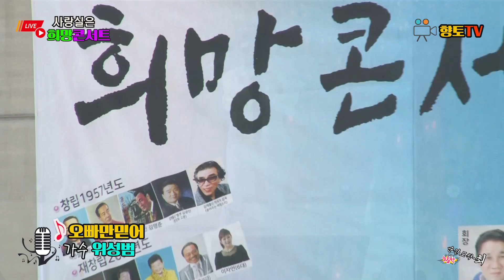가수 위성범♬오빠만믿어☞김해시민과 함께하는 사랑실은 희망 콘서트2022년10월23일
김해시민과 함께하는 희망 콘서트
주최/주관:사)대한가수협회 김해지부
후원:김해시

촬영.편집:향토가요TV최성갑(영상감독.가수)
촬영후원:구윤희 밥상 김밥일번지